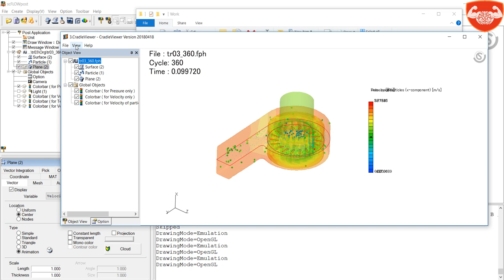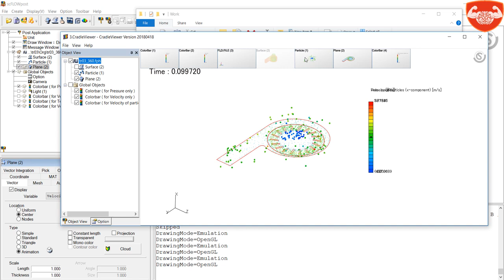93 Cradle Viewer scFlow CFD MSC Cradle